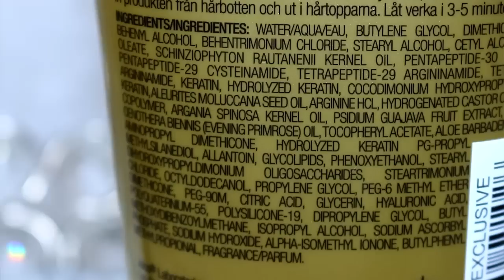LUSTER LOCK JOICO K-PAK resenha Por Bia Munstein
A Loja LookFantastic foi onde comprei a minha máscara e deixei o link dela acima. É uma loja internacional e as encomendas demoram um pouco para chegar. A minha demorou uns 20 dias e não fui taxada. O frete é grátis.

Oi amores! vídeo resenha da máscara de tratamento Luster Lock da Joico K-Pak!

Assista em 480p, no mínimo, para melhor imagem ;)

Endereço para envios:
Bia Munstein
Caixa Postal 90.489
Centro
Petrópolis-RJ
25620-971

*Instagram.com/euvouderosa